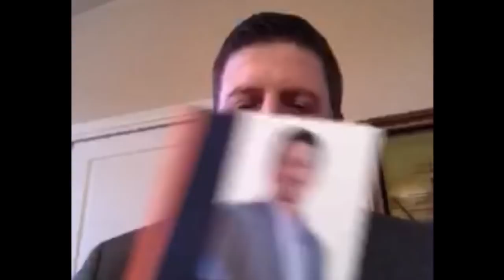The Books Worked For Thomas Before He Received Them!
Want your own book? to get more information. Thomas shares how he uses his books.